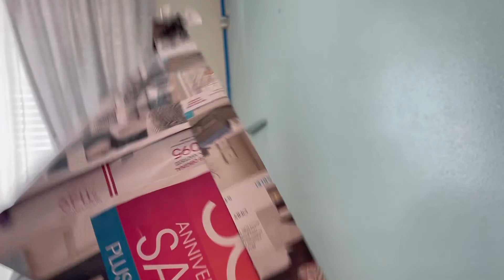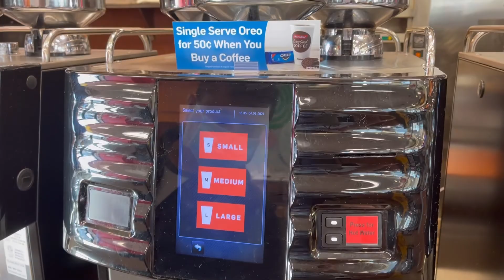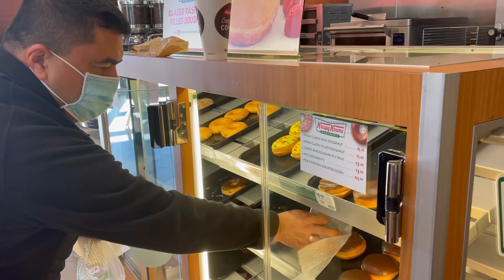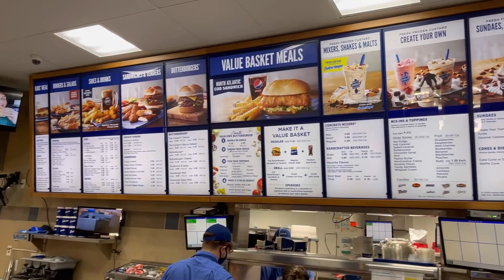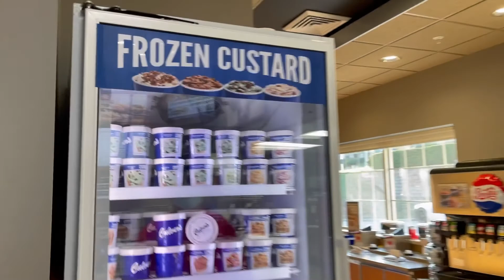Tug’ilgan kunga bordik. С Днём Рождения Кирилл!